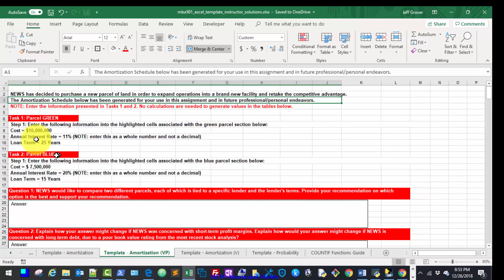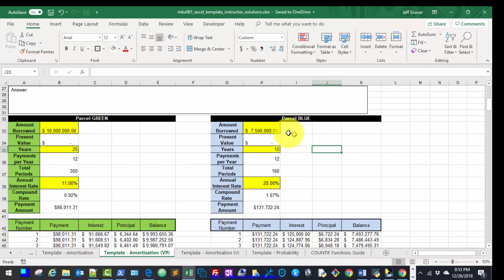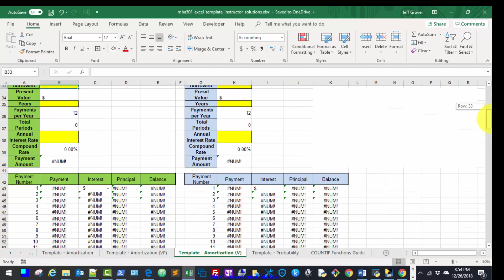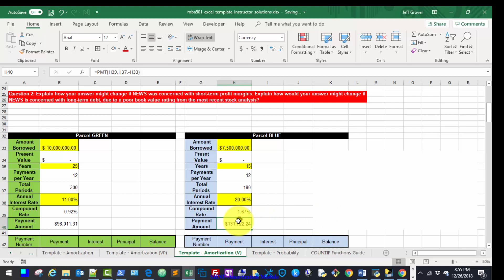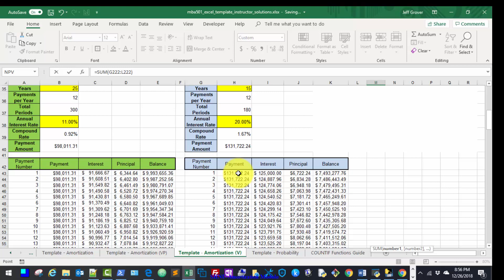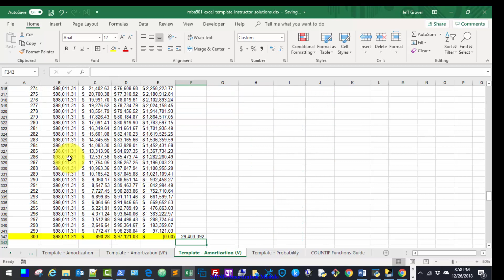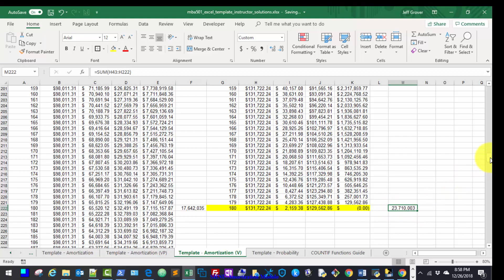How to compute an Amortization schedule using Microsoft Excel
This video walks us through the amortization concept to assist us in making a decision to invest in the short or long run.